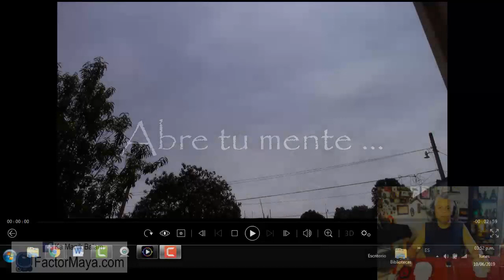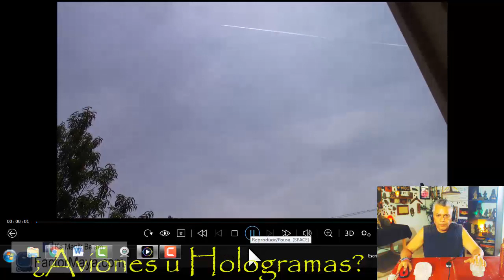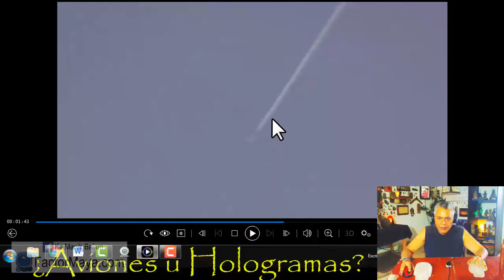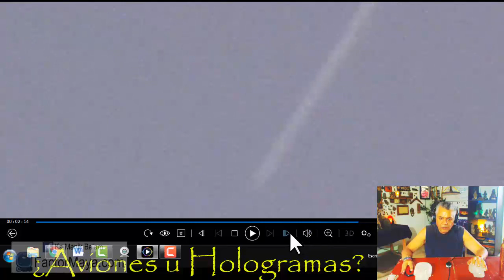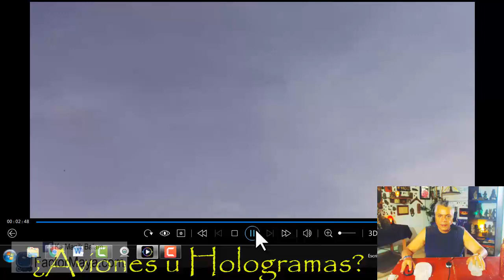¿Aviones u Hologramas?. Abre tu mente. FactorMaya.comaviones u hologramas,ufo,ovni que parece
¿Aviones u Holgramas?. No todo lo que vuela  y se ve en el cielo es un avión, ave o globo.
Abre tu mente.
Video grabado 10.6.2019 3:30 pm
Cuernavaca, Morelos, Mexico.

Gratitud infinita!